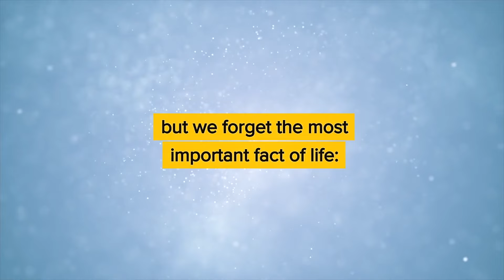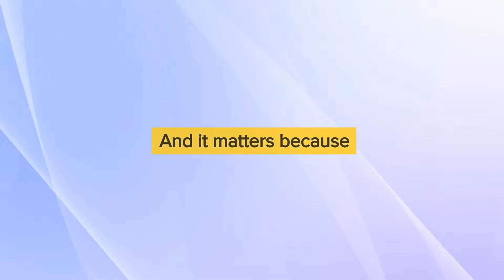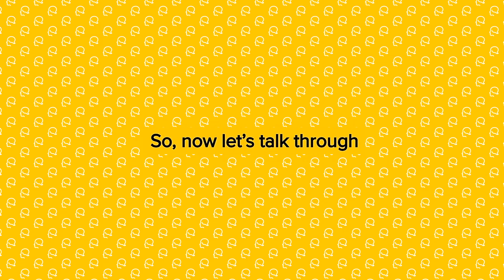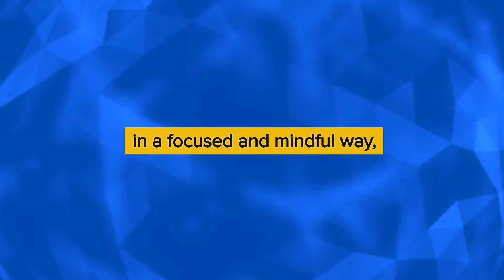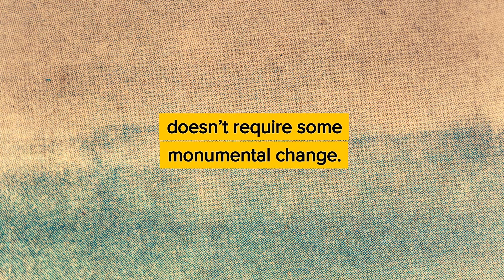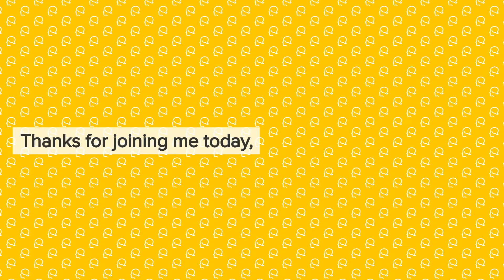How to live in the present and improve your mental health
Learning to be more present is a way of grounding yourself, which leads to better mental health. Why? Because to be more present in life means that you’re able to embrace the power of the present moment, rather than letting yourself be distracted by worries about the future or ruminating over the past.

What does it mean to be fully present? In this latest video, linked with the Let’s Talk About Mental Health podcast, I’m talking about how to live in the present to create a better future. I'll talk about how to be more present, why focusing on the present matters, and how to enjoy the now and create a better future.

If you’re looking for simple ways to be more present in life, then let’s talk! 🙂

Let’s Talk About Mental Health. Making mental health simple.

For more tips on being present, check out my full-length podcast episode (Episode 215); listen to it or read it

Improve your mental health in just 10 minutes a day with my Daily Reflection Tool and Self Care Planner! Only $12.50 AUD (about $9 USD), find it

TIMESTAMPS:
0:00 Being present and mental health
1:15 What focusing on the present means
1:40 Why focusing on the present matters
2:04 5 easy ways to be present
4:49 Where to find more tips on being present